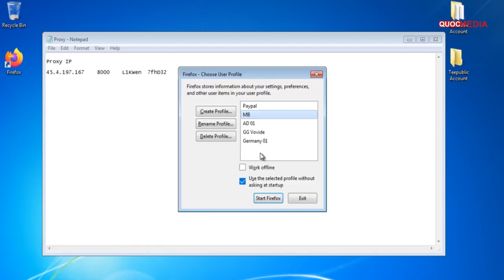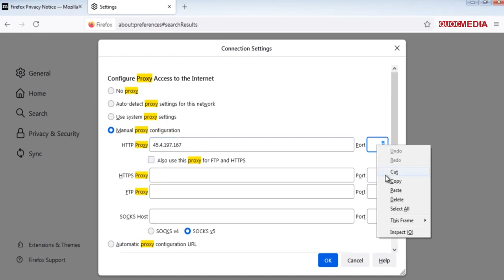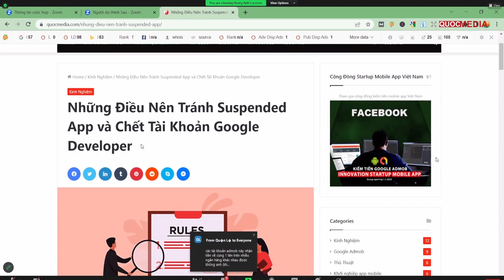Hướng dẫn sử dụng proxy trên firefox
► NHẬP MÃ GIẢM 50% 👉 tXO3PQ15Cb
► KHOÁ COACHING 1 KÈM 1 RESKIN APP